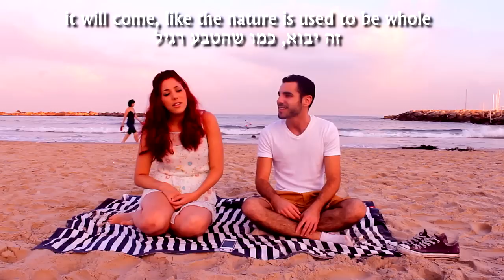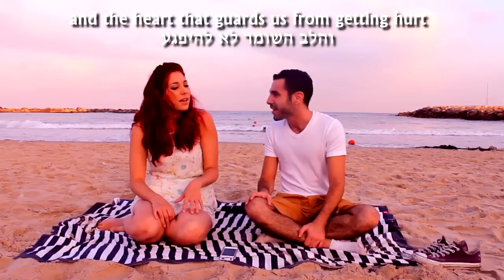Idan Matalon - SHANA TOVA 2012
Happy New Jewish Year
am 6:30
Gordon Beach, Tel-Aviv
Singing the song 'Mehaka' (Waits) by Rita